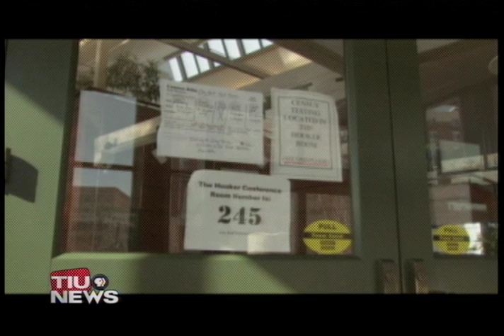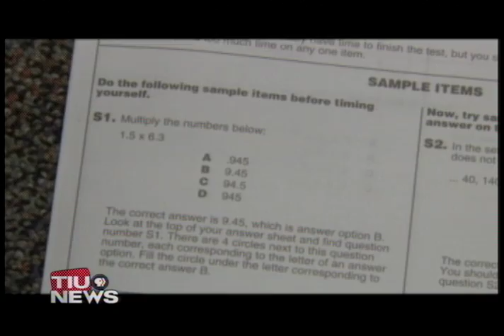WTIU Newsbreak, January 29. 2010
WTIU's Greg Parker reports on a bill that might extend summer vacation, a gay rights advocacy group is planning to stop a gay marriage ban, Governor Daniels supports the decision to close a Jackson Co. State Police Post, and Corey Nelund reports about the Census 2010. That and your local forecast only on WTIU News!